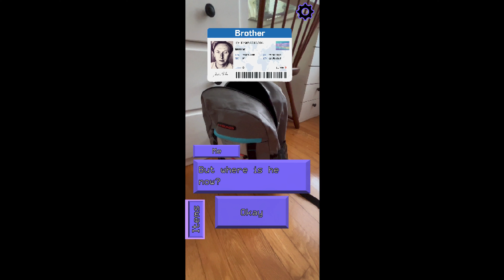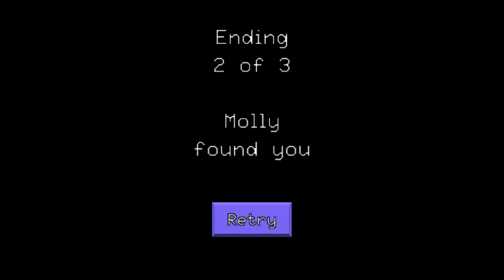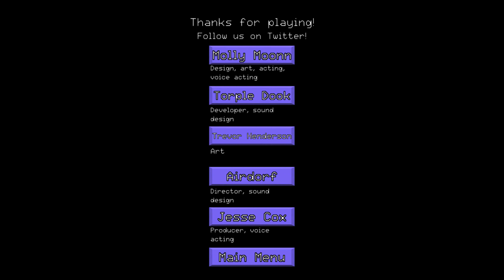Excuse Me SIR Demo feat. Molly Moonn // Walkthrough Longplay // All Endings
EXCUSE ME SIR is a point-and-click adventure game featuring content creator Molly Moonn. Her world is creepy, surreal, and if you're not careful... deadly! Can you solve the mystery of your missing brother? Or will Molly lure you to your doom?
What started as a shot-in-the-dark tweet is now a twisted collaboration between Molly Moonn, Airdorf Games (FAITH: The Unholy Trinity), Jesse Cox (Monster Prom) and Torple Dook (Hand of Doom, Chip's Tips)!

Faith: The Unholy Trinity (Switch)